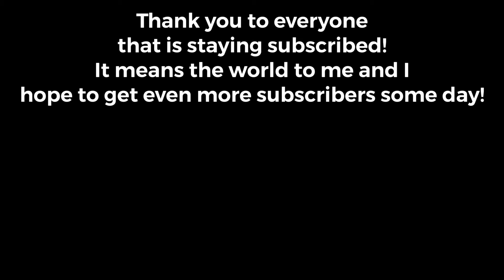Tobe: The butterfly’s revenge (coneman 2)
The legendary Coneman, Tobe, is back and is still the closest thing you’ve got to a superhero.